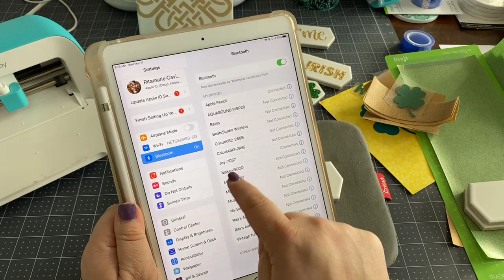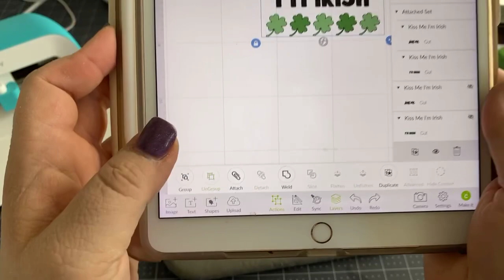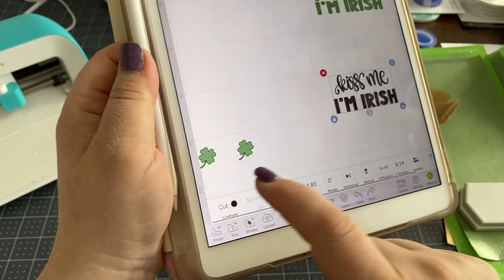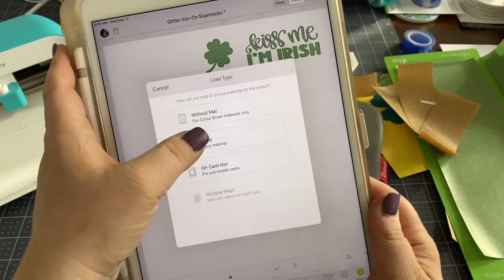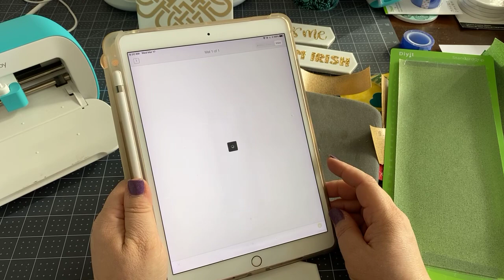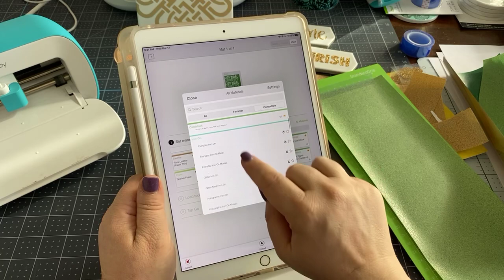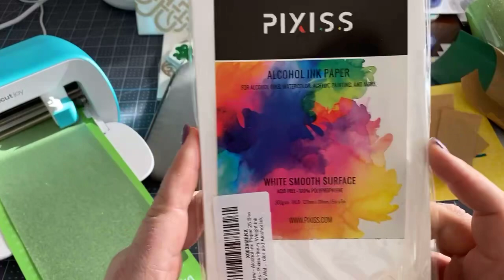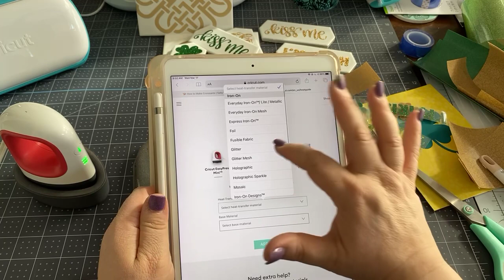St. Patrick’s Day Tiles with Glitter Iron-On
Here are the free Cricut Design Space links for this project:

If you enjoyed this video, please consider supporting my efforts.

Code is MISSRITA10 (see below)

Cricut Chat happens live every weekday at 9am. Cricut Date Night is on Saturday nights and Cricut Chat: Brunch Edition, which is on Sundays at 1pm!

You can find 12 x 12" cardstock, glue and much more at Create for Less.

Find my YouTube channel at:
YouTube.com/c/Missritatotherescue